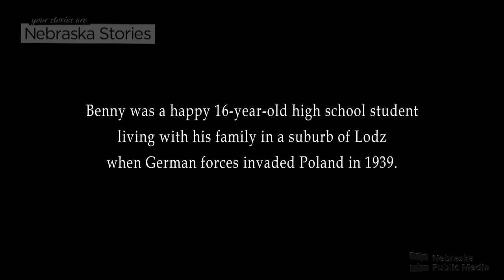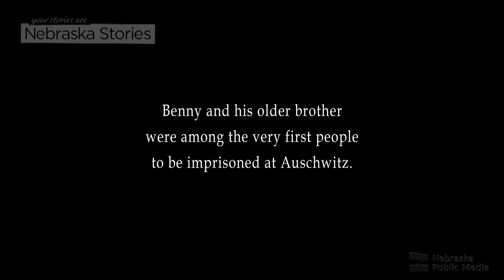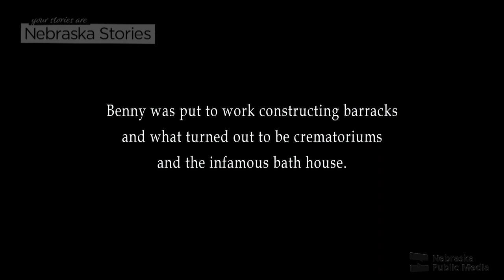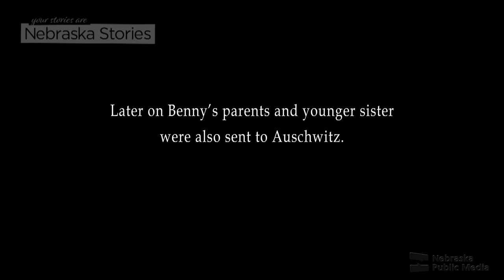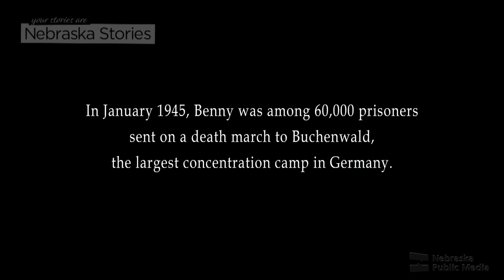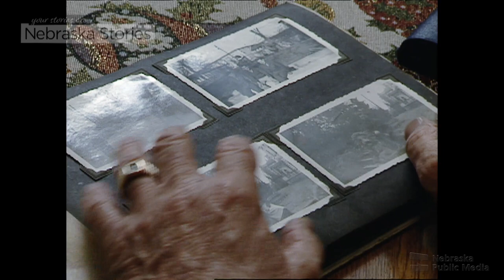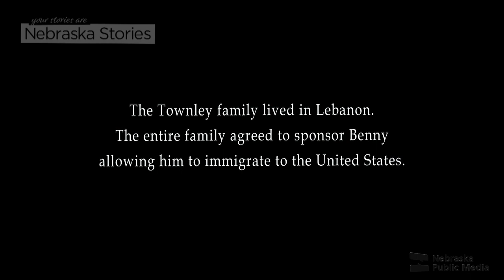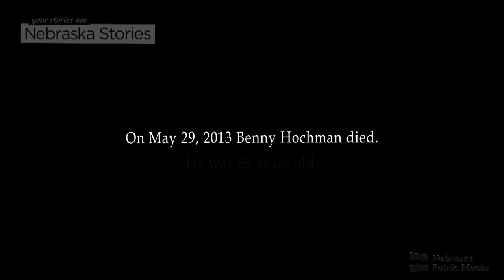Benny Hochman, Holocaust Survivor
Benny Hochman was 16 when he was imprisoned at Auschwitz.

When German troops crossed into Poland in September 1939, Benny Hochman was a young teen living in Lodz with his parents and two siblings. Within a short time of the invasion, Benny and his older brother, a Polish officer, were imprisoned at Auschwitz. There, Benny lost his brother, younger sister, and parents - all murdered by the Nazis. Young, weak, and angry, Benny was determined to survive.

0:00 Introduction
0:16 Benny was a happy 16-year-old high school student living with his family in a suburb of Lodz when German forces invaded Poland in 1939.
3:09 Benny and his older brother were among the very first people to be imprisoned at Auschwitz.
5:17 Benny was put to work constructing barracks and what turned out to be crematoriums and the infamous bath house.
9:30 Buchenwald was liberated by the US Army on April 11, 1945.
11:54 Benny recovered and spent the next two years working as a interpreter for the Army and became friends with Nebraskan Ed Townley

For more videos about Nebraskans who have gone to war or served in the military go